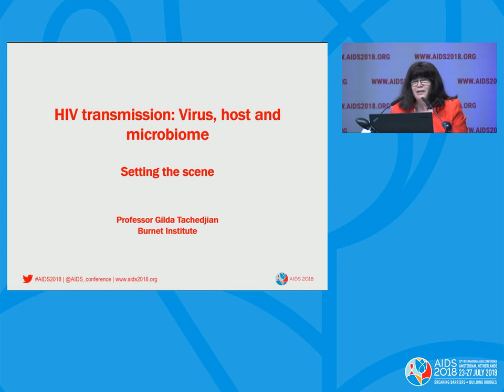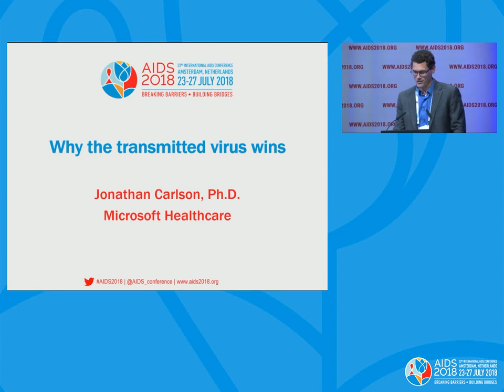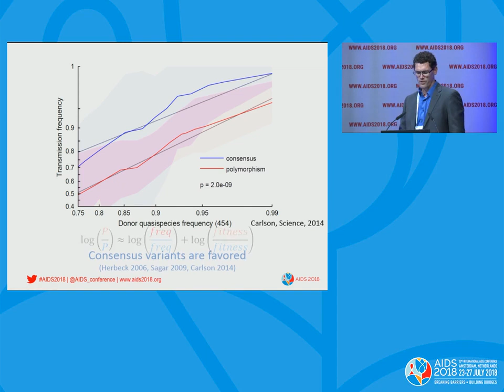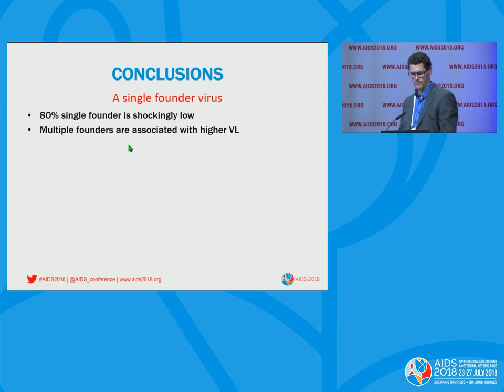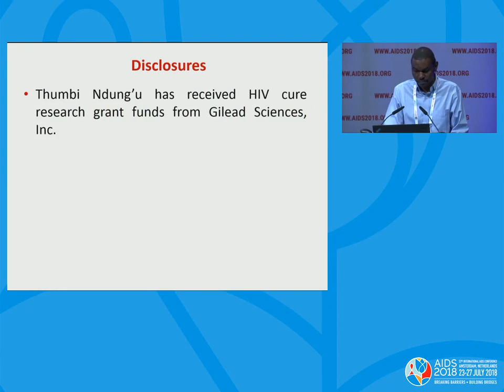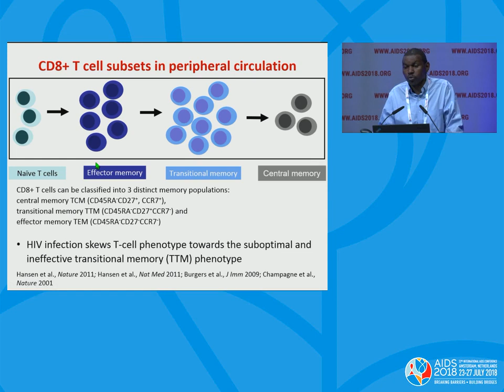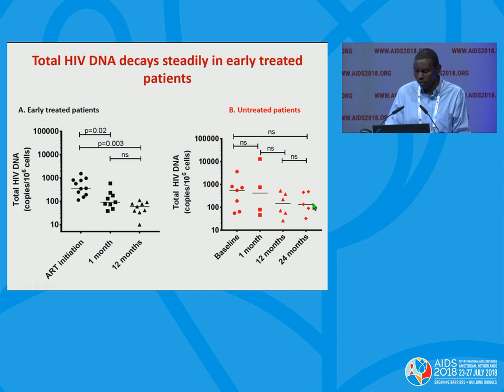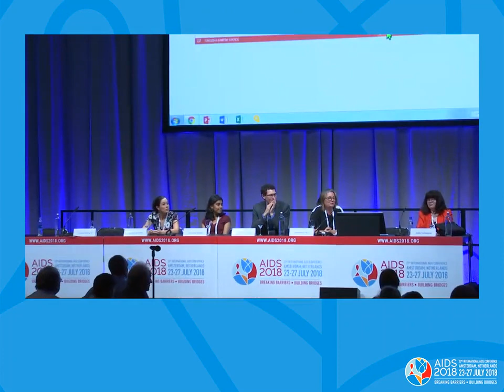HIV transmission: Virus, host and microbiome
TUSY09: HIV transmission: Virus, host and microbiome. Gilda Tachedjian. Alexandra Trkola. Presented at the 22nd International AIDS Conference (AIDS 2018).